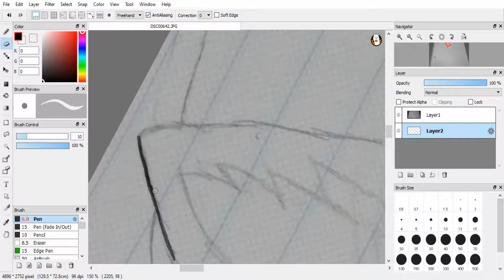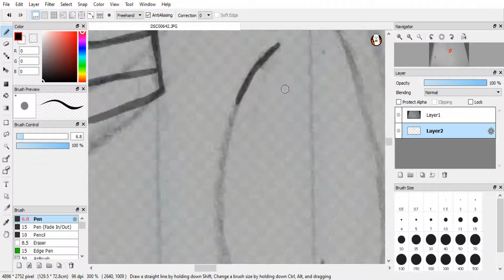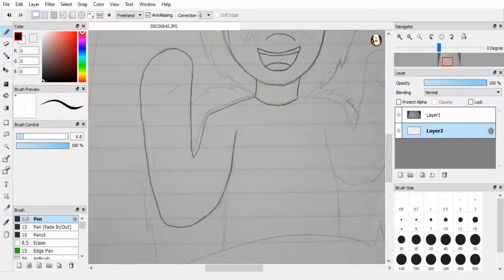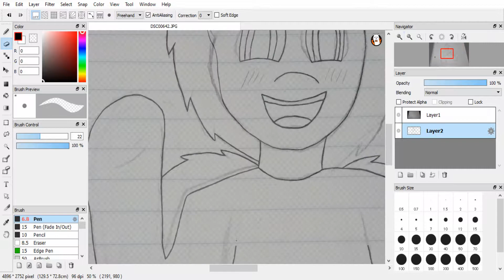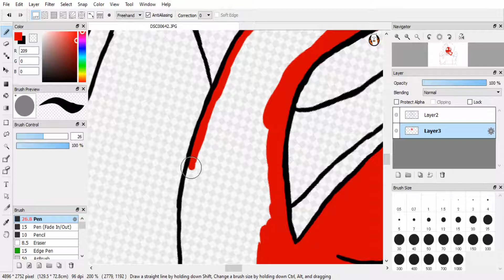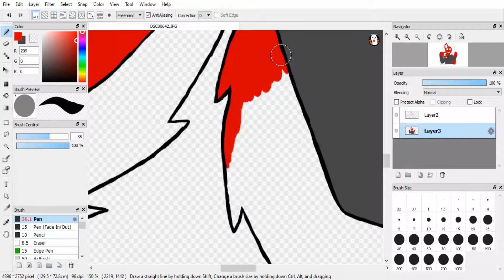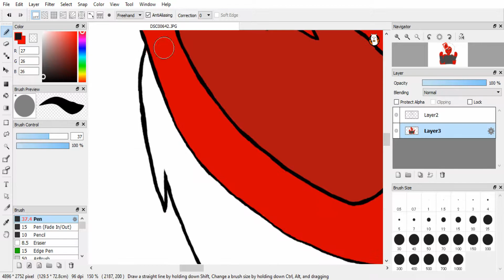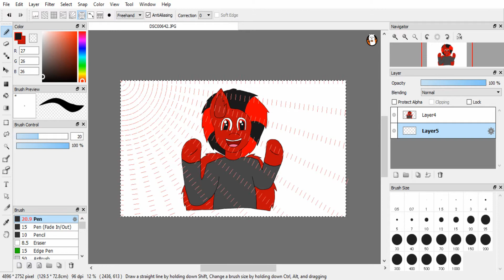MY NEW QUICKDRAW VIDEO!!!